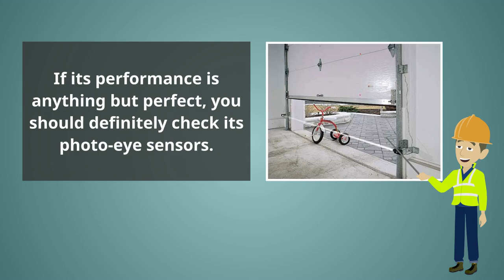Misaligned Photo Eye Sensors Can Cause Your Opener to Malfunction | Video Tip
Don't let your door become "cross-eyed".

The opener's safety sensors are essentially your system's "eyes", and are in charge of preventing the door form closing down on an object or person that's blocking its path. If these sensors get bumped accidentally, they can become misaligned, and will then fail to properly detect an obstacle. Contact our experts at Garage Door Repair Andover to make sure your system is safe to use.